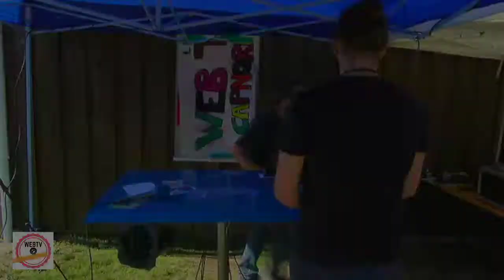Itw Derek Vernoux